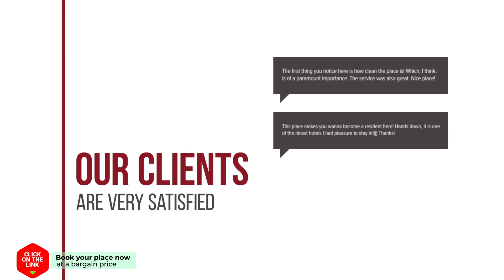Thanatthicha Buri Lake Resort & Spa hotel review | Hotels in Nong Ya Plong | Thailand Hotels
Thanatthicha Buri Lake Resort & Spa hotel video review. Hotels in Nong Ya Plong, asian 3 stars hotels.